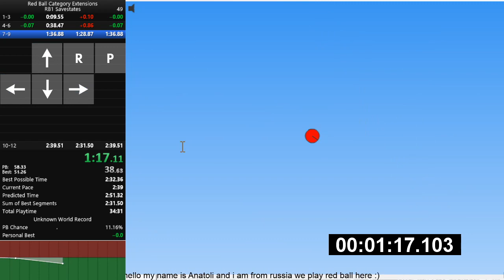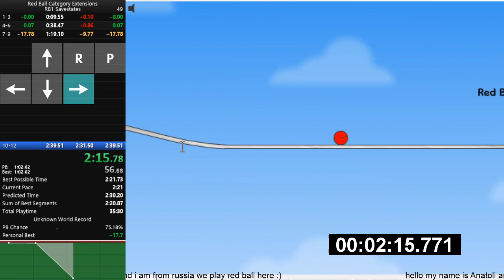RED BALL 12 LEVELS 2:17 (WR) (IM FROM RUSSIA) RUSSIA (savestates)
redball red ball ballred ball red redred ballball world record worldrecord russia russian red ball world record redball world record redball worldrecord red ballworld record WRrussian speedrun redball speedrun red ball speedrun WR 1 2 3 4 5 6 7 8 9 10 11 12 MOVE AND JUMP FUNNY BALL LIFTS AND THORNS AXES JUMP! SPRINGBOARDS BOX BRIDGE CAR NINJA ON THE BRIDGE RED BALL ON THE BALL TRAIN SLEEP SLOPE/LAST LEVEL RUSSIAN RED BALL